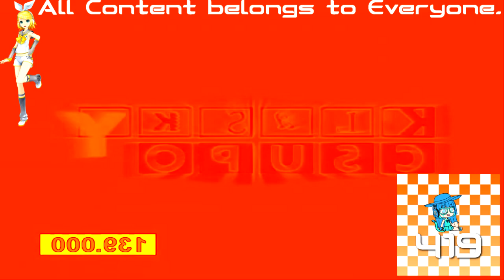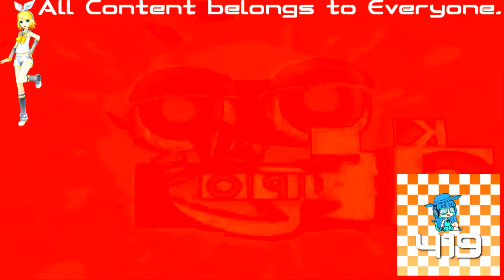(REQUESTED) Preview 2 Klasky Csupo Effects Extended in IHYDIAF Major